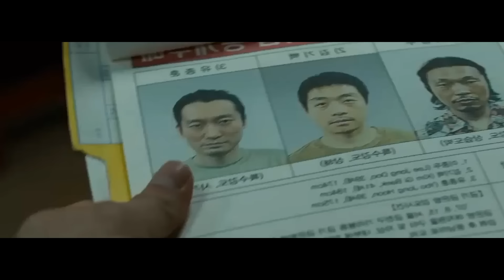ЗЭРЛЭГ ЦАГДАА | ЧАНАРТАЙ КИНО ЯРЬЖ ӨГЬЕ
The Boys season 3 бэлдэж байгаа болохоор хонхоо дараад хүлээж байгаарай ~